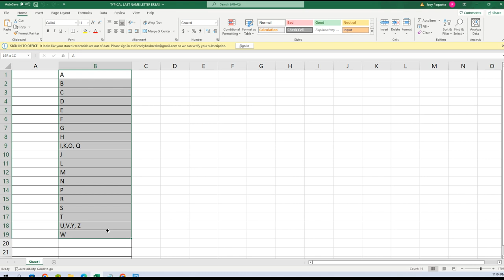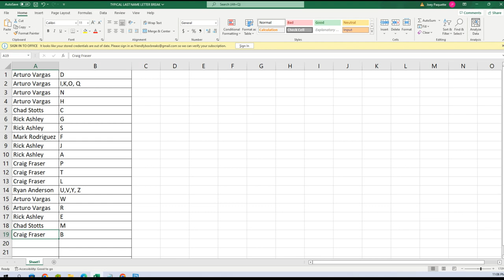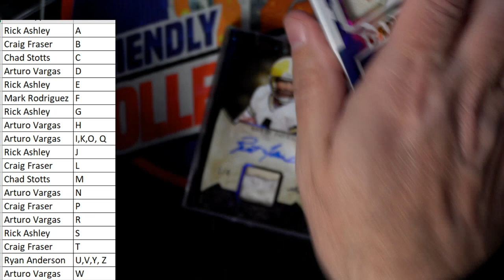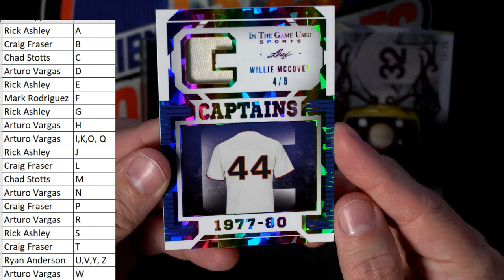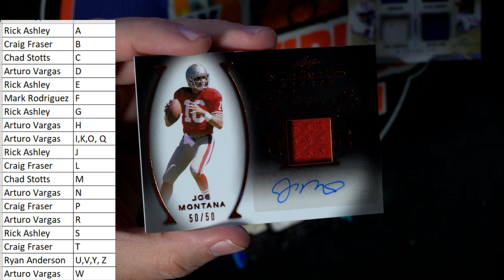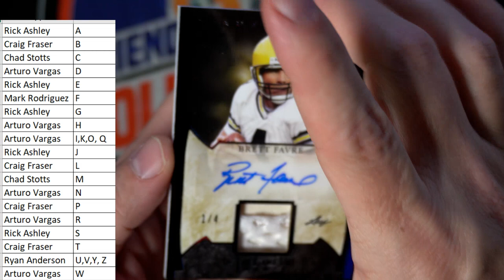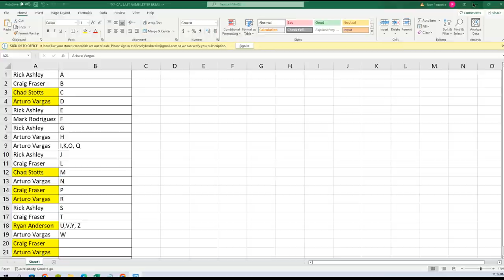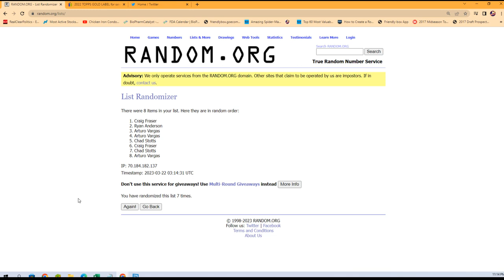2022 Leaf In The Game Used 22LEAFGUSPORTS116